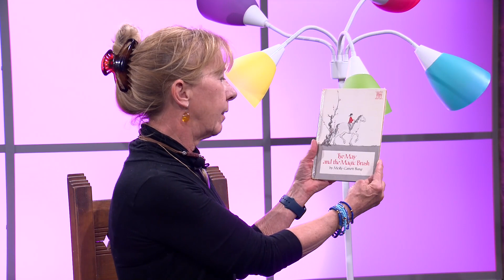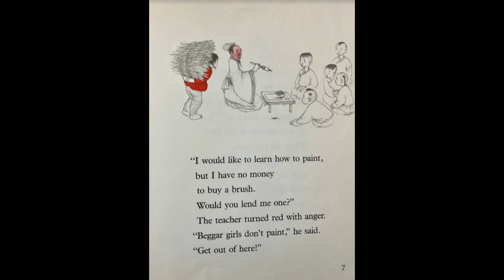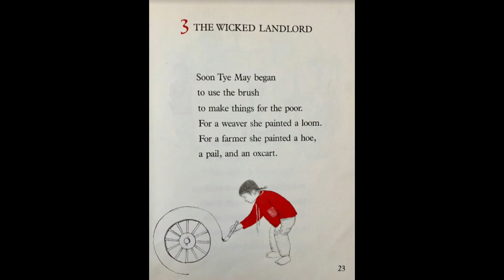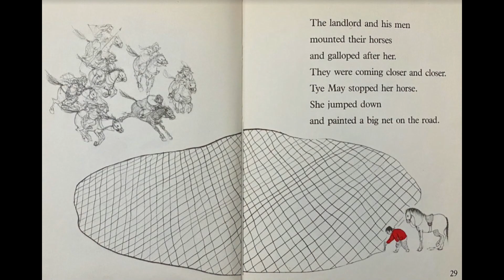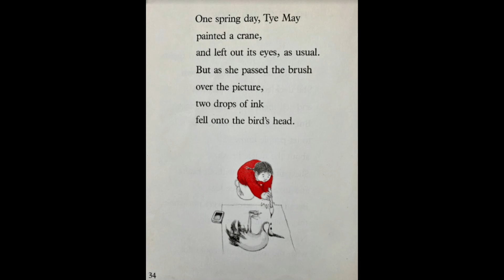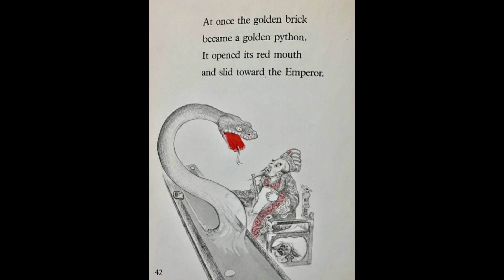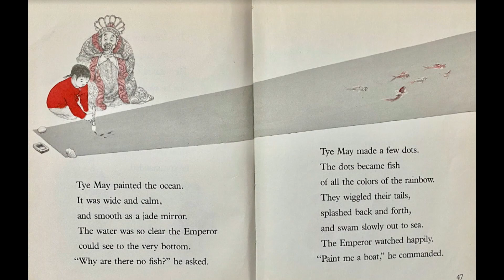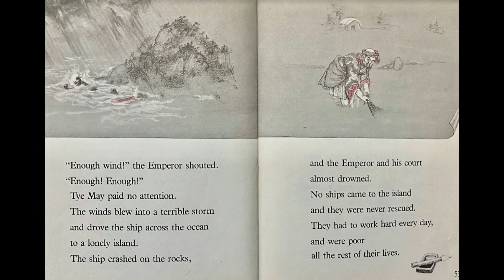Tye May & the Magic Brush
There are many, many versions of this old Chinese folk tale about a poor young Chinese orphan who is given a magic brush in recognition of their special artistic talent. In this version, wonderfully illustrated w appropriate B&W brush drawing accented by Chinese red, our young artist is a girl whose drawings come to life when she completes them, making a certain rich man want to possess her talent and her magic. Magic is magic, however, and not about to be defeated by greed!